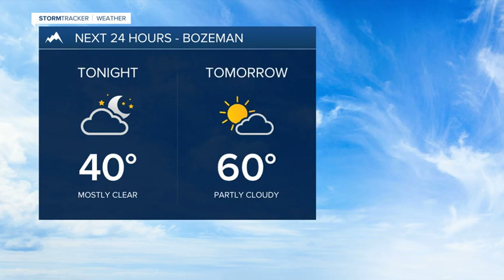Record highs Thursday to heavy snow Sunday